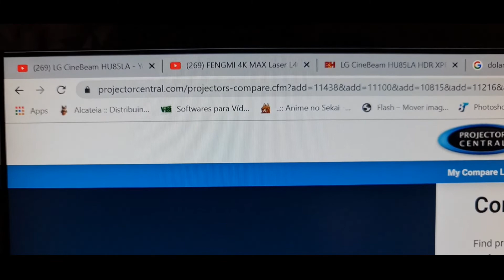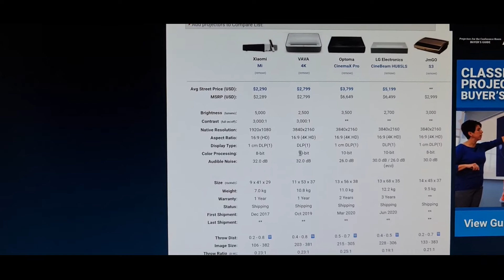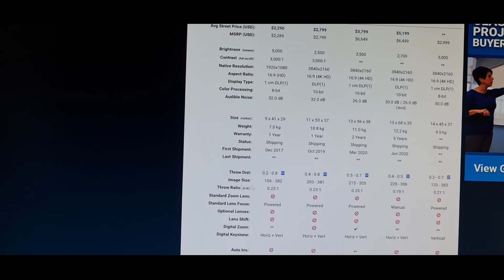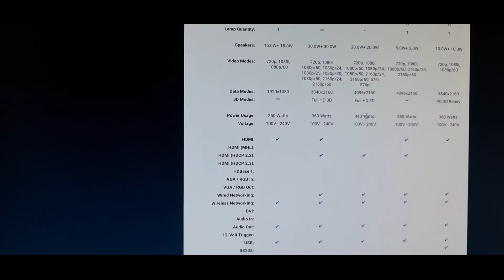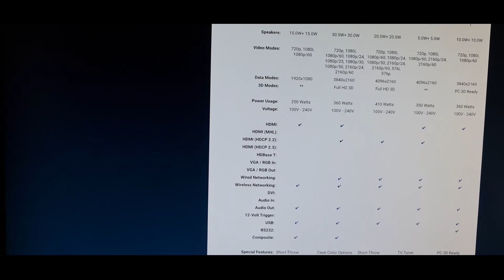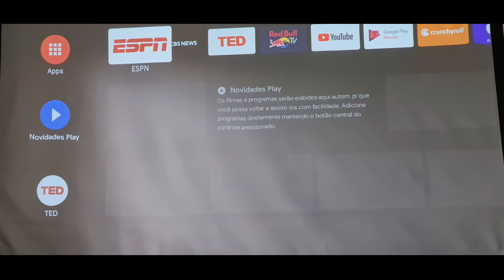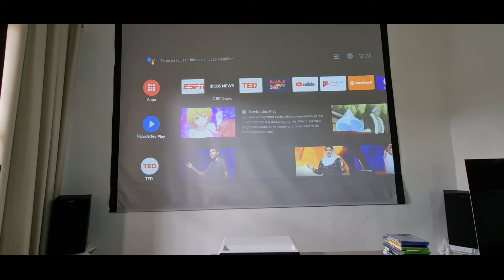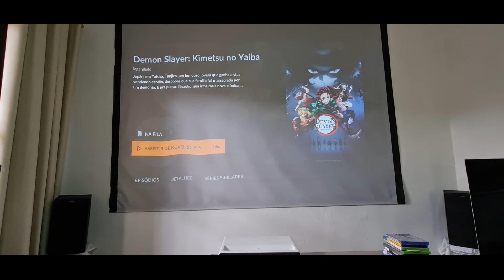Projetor ultra curta distância o que procurar sobre ele e seu sistema.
Projetor Ultra Curta Distancia
Veja o que deve saber antes de comprar.
Veja seu sistema Android os com playstore.
Por causa de Direitos Autorais editei uma parte deste video

site de comparação de projetores: projectorcentral.com

site de venda de projetores aqui no Brasil: globalprojetores.com.br

Obrigado